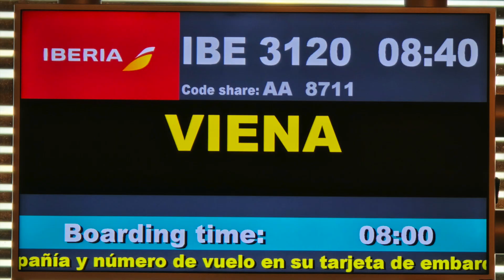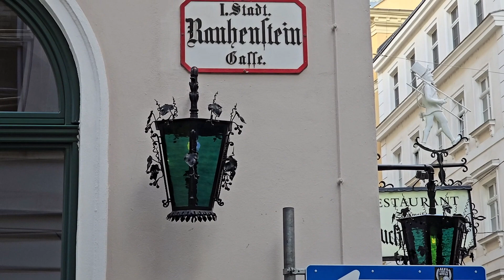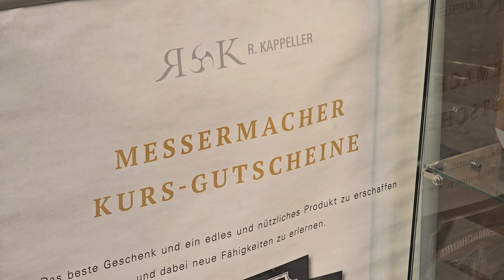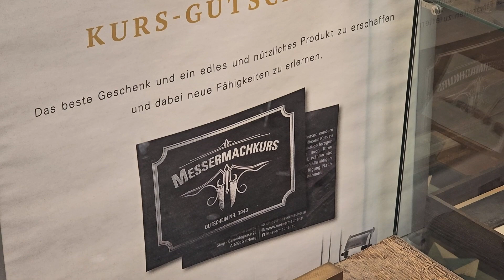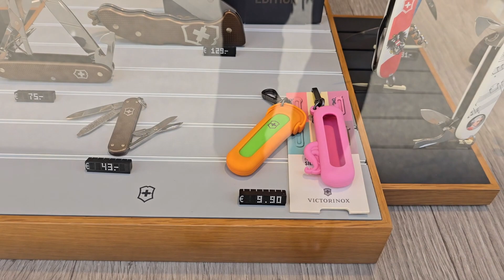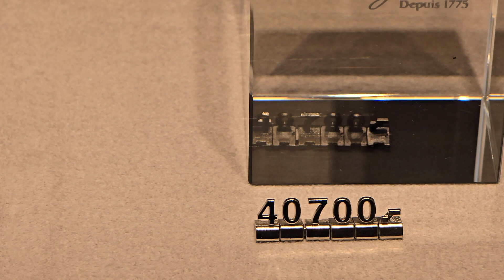Viena, capital del Lujo. Cuchillería y "chuches".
Durante nuestra estancia por unos días en Viena, tuve la oportunidad de encontrarme paseando por la zona central de Viena con los escaparates de algunas cuchillerías.